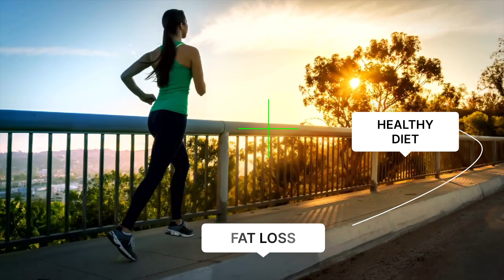5 SCIENCE BASED TIPS For FAT LOSS: FOR WOMEN: PART 2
In this video I go over 5 tips backed by science for weight loss. MEN &

WOMEN can follow these tips. This video is part 2 of a 5 part series. Please

RYFRYW!

⚙️ GEAR: IPHONE 12 PRO MAX, XENVO CAMERA LENS, RODE UNIVERSAL VLOGGING KIT, RODE WIRELESS GO 2 MICROPHONE, NEEWER RING LIGHT, FILMIC PRO CAMERA APP, SMALLRIG SELECTION 78IN CAMERA TRIPOD

⏰ TIMELINE
00:00 - Intro
00:19 - Tip 1 For Weight Loss
00:53 - Tip 2 For Weight Loss
01:21 - Tip 3 For Weight Loss
01:36 - Tip 4 For Weight Loss
02:04 - Tip 5 For Weight Loss
02:39 - Channel Mission
02:52 - More Value
03:07 - End